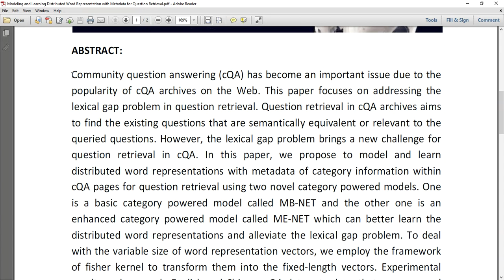Modeling and Learning Distributed Word Representation with Metadata for Question Retrieval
MTech,BTech,BE,ME,B.Sc,M.Sc,BCA,MCA,M.Phil

 * Complete Source Code
 * Complete Documentation
 * Complete Presentation Slides
 * Flow Diagram
 * Database File
 * Screenshots
 * Execution Procedure
 * Readme File
 * Video Tutorials
 * Supporting Softwares

Support Specialization
 * 24/7 Support
 * Ticketing System
 * Voice ConferenceA
 * Video On Demand
 * Remote Connectivity
 * Document Customization